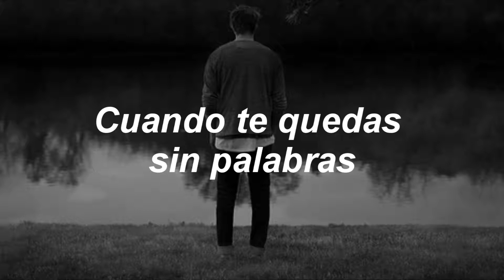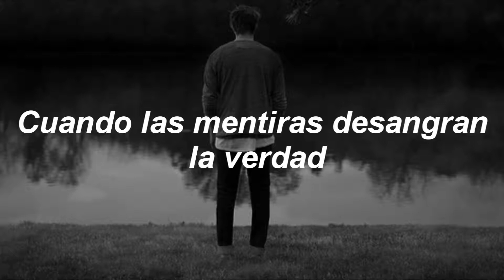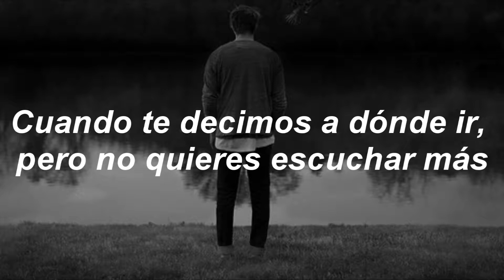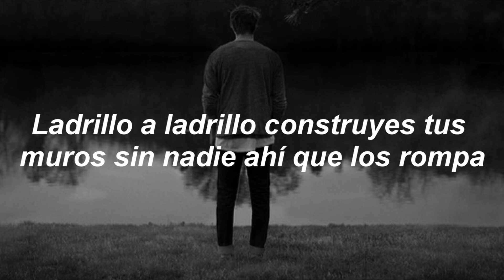Tsundere - In Reverse(Español)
Tsundere - In Reverse (Featured in Shadowhunters)
Tsundere - In Reverse Subtitulada Al Español
Tsundere - In Reverse Traducida Al Español
Tsundere - In Reverse En Español
Tsundere - In Reverse Sub Español

*Si Quieres Una Traduccion Contactame!

Tu Like y Tus Suscripcion me ayuda mucho!

Gracias!